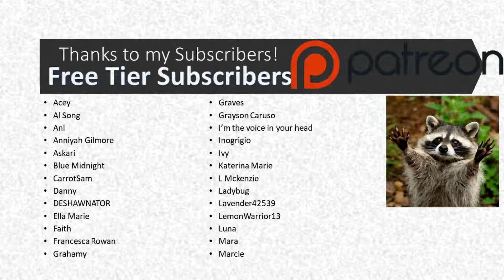[MM4A] Escape Part 2 [Collab w/ Rambol_VA] [Monster and Detective Speaker] [Possessive Monster]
Huge thanks to RandomJumble for the art, script, and collab opportunity with RambolVa. Seriously love these scripts and there is more to come! Be sure to check out Ramobl's version where I play Detective Rhys. I think you'll like it a lot.

-Mazaris

All sound effects can be found on Freesound.org

Intro video:
Video by Engin Akyurt from Pexels